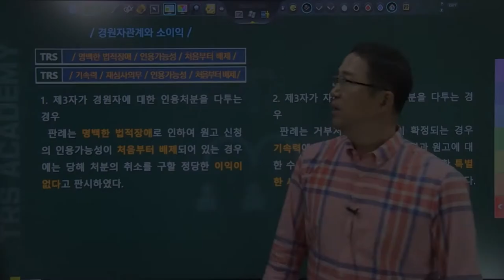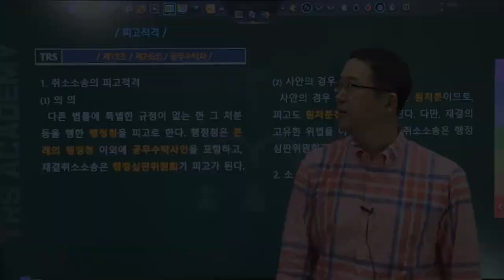#172 경원자관계와 소이익